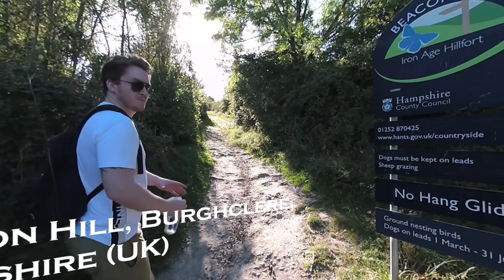Climbing a 261m IRON AGE HILL FORT..in VR! (Vuze XR / VR180 / 5.7k)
Join me in VR as I climb one of the best known hill forts in England - Beacon Hill! Although its never been excavated, the ditch and banks of the Iron Age fort are still prominent and well preserved. In the video I also find the grave of the fifth Earl of Carnarvon - leader of the archaeological expedition to Egypt that discovered and opened the cursed tomb of Tutankhamun!

This video is filmed in VR180, the VR format from Google and shot on the Vuze XR - The dual VR Camera from HumanEyes.